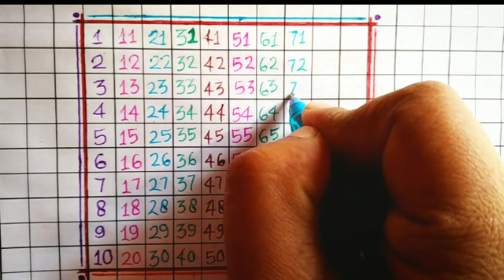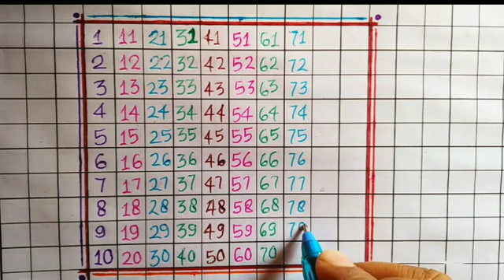1 से 100 तक गिनती हिंदी में || 1 To 100 Ginti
1 से 100 तक गिनती हिंदी में || 1 To 100 Ginti ||